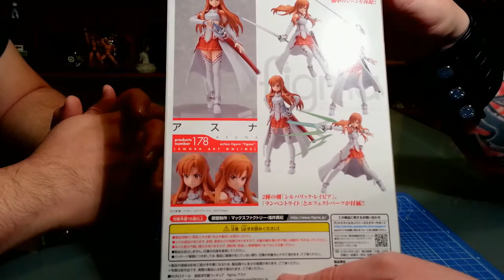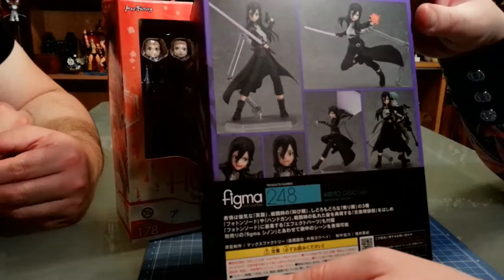Good Smile Co. - Figma Sword Art Online Asuna & Kirito (Gun Gale Online Version) - Figure Review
Today we take a look at some Sword Art Online (SAO) figures from Max Factory's Figma line. We have Asuna from the 1st season of SAO and Kirito from his appearance in Season 2 while playing Gun Gale Online (GGO). So lets take them out of their boxes and check them out.